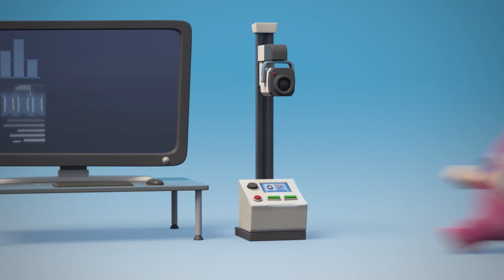Oddbods | Zona de Construcción | Dibujos Animados Graciosos Para Niños